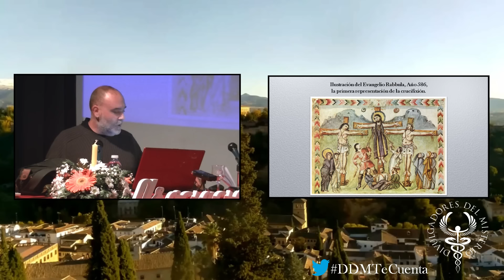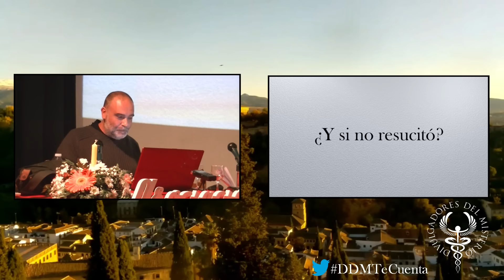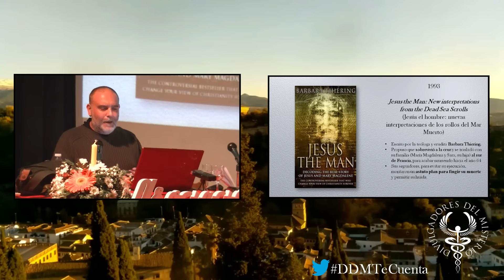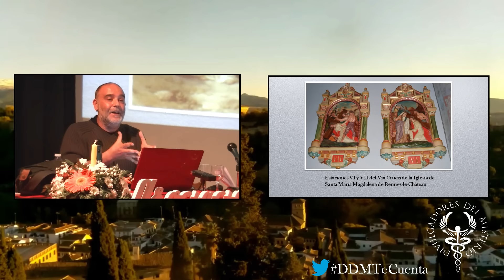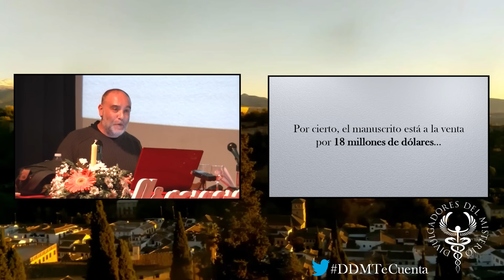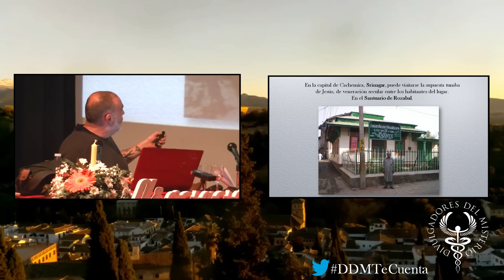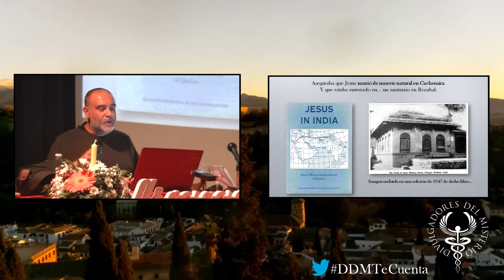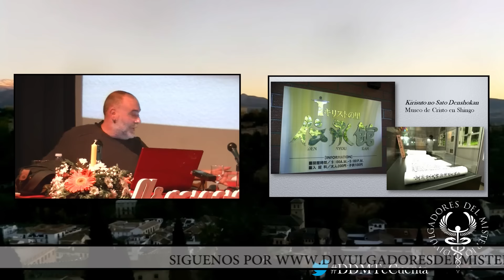¿Murió Jesús en la Cruz? por Oscar Fabrega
El 5 de noviembre hubo cita con el misterio en Huétor Vega. Las III Conferencias Solidarias del Misterio pertenecientes al ciclo Noviembre Mágico y Misterioso se consolidan como punto de encuentro para los amantes de la temática.

Óscar Fábrega con el título “¿Murió Jesús en la Cruz?” indaga sobre ciertas cuestiones relacionadas con la muerte del personaje histórico.

OTRAS CONFERENCIAS DE ÓSCAR FÁBREGA EN NUESTRO CANAL

Se acercan las NAVIDADES EN AMAZON.